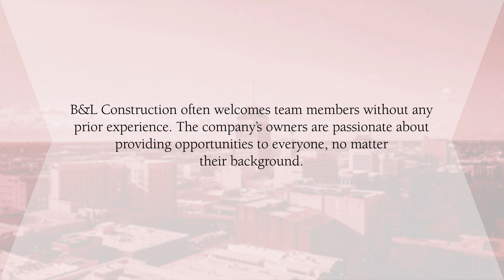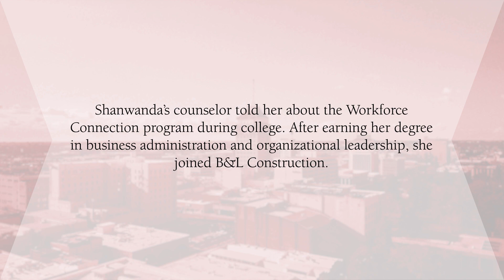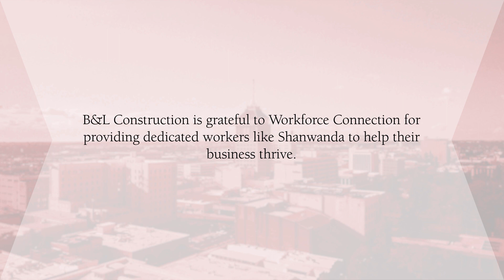B&L Mechanical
Congratulations to B & L Mechanical, our Business of Excellence Award Winner!
B & L Mechanical gives under-represented people, and those lacking experience an opportunity to work in a career.  They utilize Workforce Connection in their recruitment process because they know that our participants are seeking a career change, lack experience, or are just seeking a second chance.